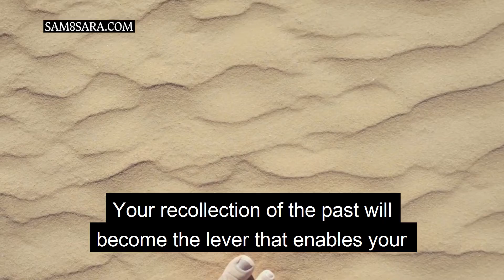The influence of the past and karma on your decisions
The memory of what happened in this life is a purely psychological element. Karma is the memory of the universe about your past lives and actions – it is the archive that is hidden in your subconscious mind. If you manage to comprehend all the experience that your soul has accumulated throughout all your incarnations, then you will learn how to react correctly to all events in this life. Your recollection of the past will become the lever that enables your empowerment.
You always have a choice: to respond to the present consciously or react situationally, unthinkingly. The former will help you achieve greater heights in any endeavor you undertake, while the latter may lead to a loss of your personal potential.

Find out what your karma and destiny hold by unlocking a part of your code for free